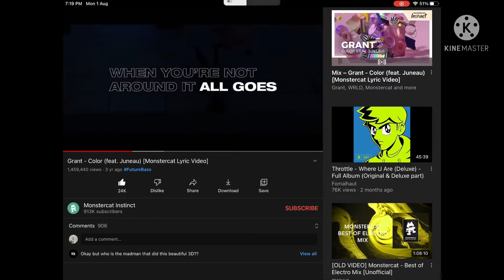Colour x playing with fire